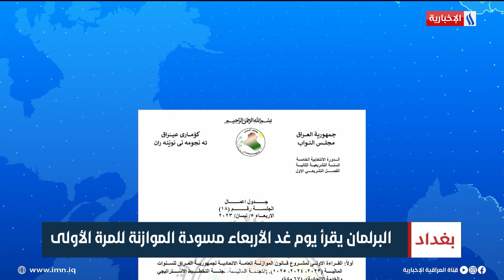البرلمان يقرأ يوم غد الأربعاء مسودة الموازنة للمرة الأولى